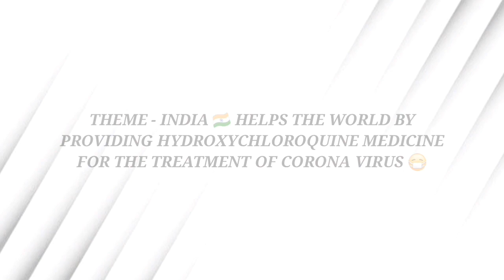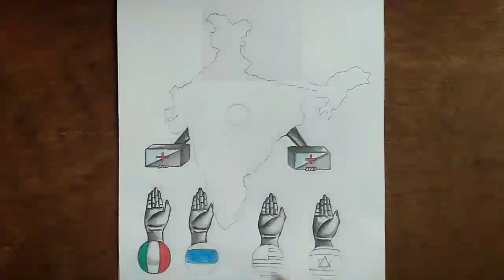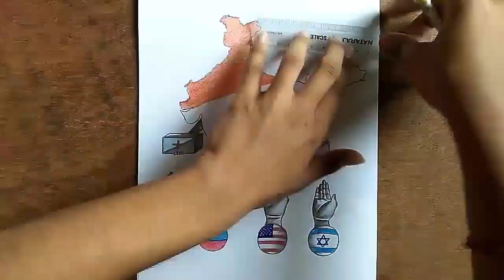#21- Drawing of India Helps World By Supplying Hydroxychloroquine Medicine || Coronavirus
Welcome to Bishal Art Studio
Drawn By - Bishal Das

Hello Art Buddies , here in this video I have drawn how India Is Helping The World By Supplying Hydroxychloroquine Medicine. Also, here you will find drawing videos related to sketches and portraits.

With best compliments from,
Bishal Art Studio